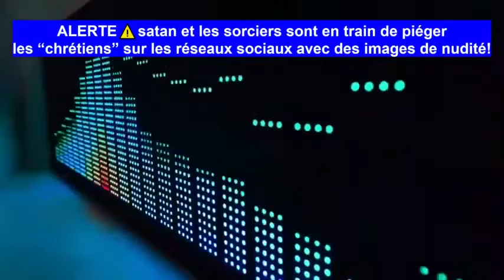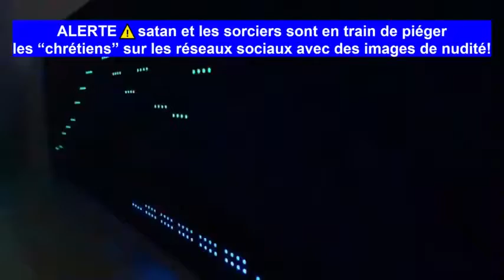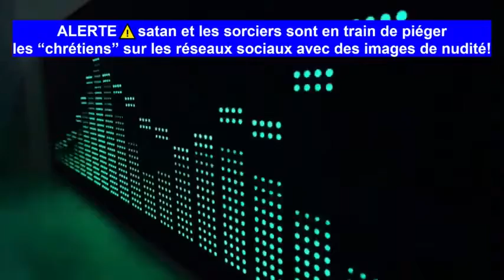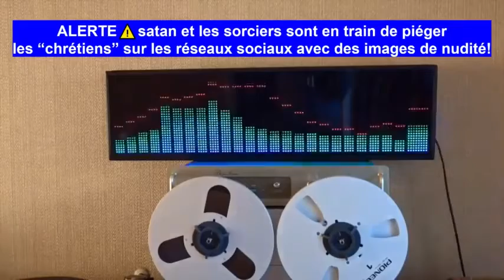Le danger d'internet et des reseaux sociaux pour les chrétiens | La Saine Doctrine